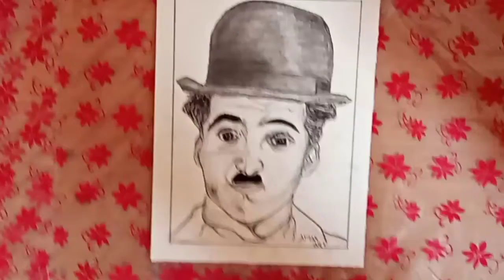Charlie Chaplin drawing pencil shading 6B pencil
Charlie Chaplin drawing